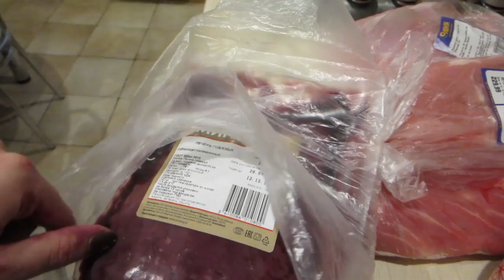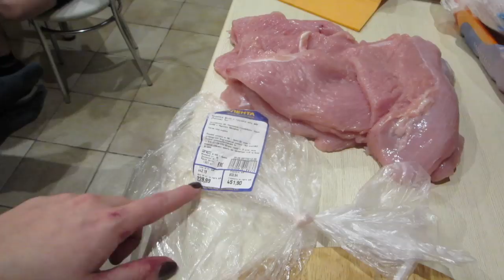Влог:Наш день.До чего довели народ!!!Пришла Таня.Готовлю ужин.Ответ на комментарий.Вещи.(30.9.17)